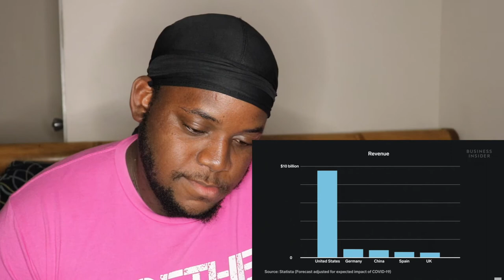WHY CUBAN CIGARS ARE SO EXPENSIVE | REACTION